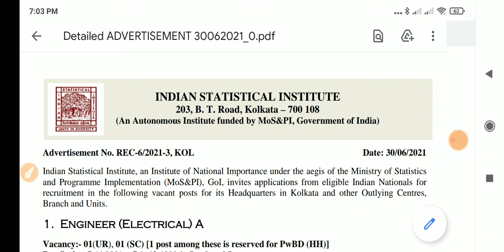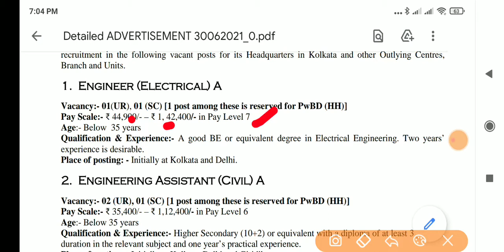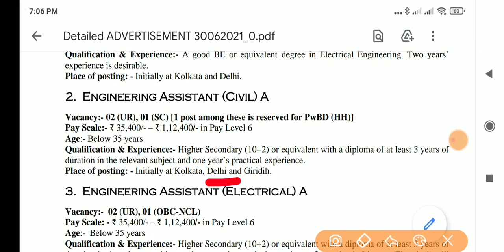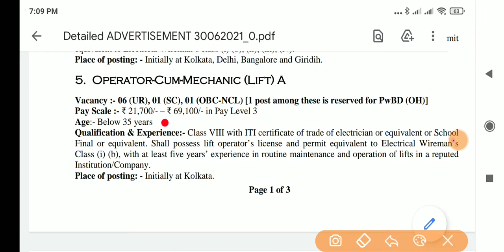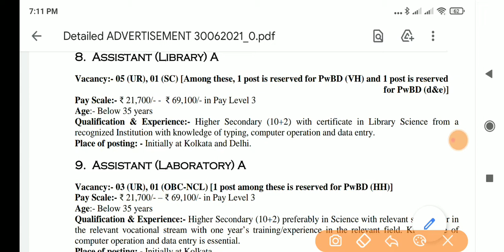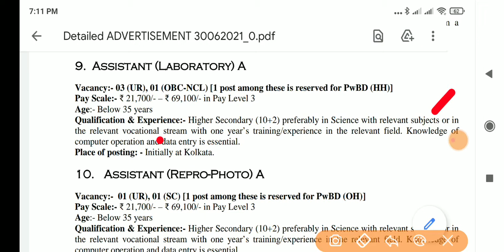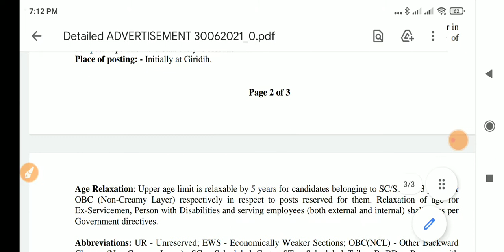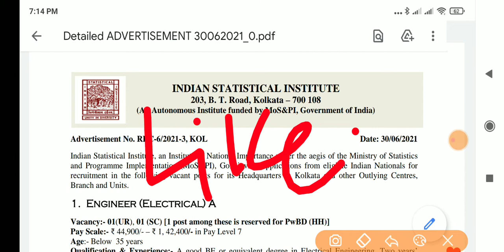10th & Inter Pass తో సెంట్రల్ Govt ఉద్యోగాలు||Indian Statistical Institute Recruitment 2021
constable preparation,
telugu vlogs,
food vlogs,
job vacancy,
job vacancy 2021,
latest jobs,
latest jobs 2021,
freshers jobs,
freshers jobs 2021,
btech jobs,
ssc jobs,
inter jobs,